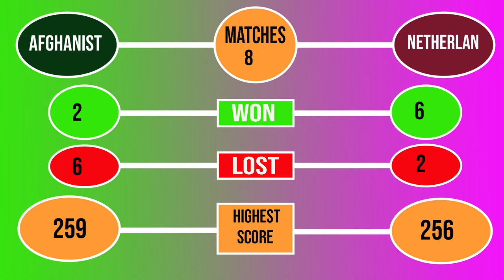Live AFG vs NED | Afghanistan vs Netherlands | 3rd ODI Match | Live Score Updates Commentary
Match: AFG vs NED, 3rd ODI, Afghanistan v Netherlands in Qatar, 2022

Date:  Tuesday, January 25, 2022

Venue: West End Park International Cricket Stadium, Doha

Squads:
Afghanistan Squad:

 Rahmanullah Gurbaz(w), Usman Ghani, Rahmat Shah, Hashmatullah Shahidi(c), Najibullah Zadran, Gulbadin Naib, Rashid Khan, Sharafuddin Ashraf, Mujeeb Ur Rahman, Yamin Ahmadzai, Fareed Ahmad Malik, Shahidullah Kamal, Ikram Ali Khil, Qais Ahmad, Azmatullah Omarzai, Riaz Hussan, Fazalhaq Farooqi, Mohammad Saleem Safi

Netherlands Squad:

Scott Edwards(w), Musa Ahmed, Colin Ackermann, Bas de Leede, Pieter Seelaar(c), Boris Gorlee, Saqib Zulfiqar, Ryan Klein, Philippe Boissevain, Fred Klaassen, Vivian Kingma, Asad Zulfiqar, Brandon Glover, Clayton Floyd, Aryan Dutt